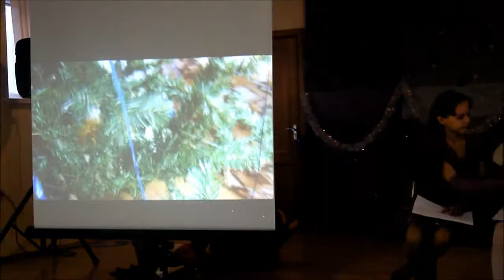Голос. 2 тур. "Блюдца"